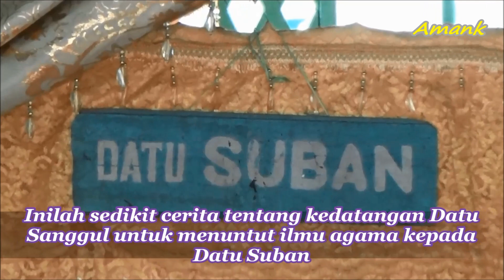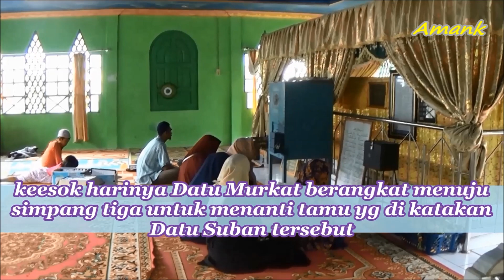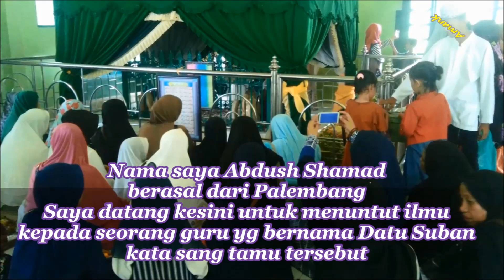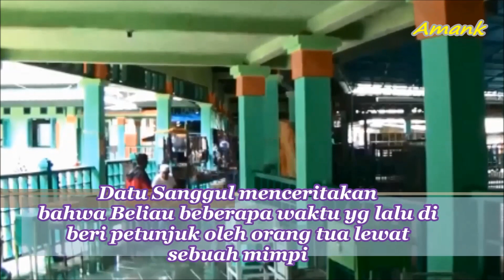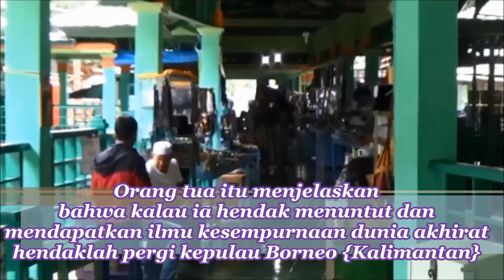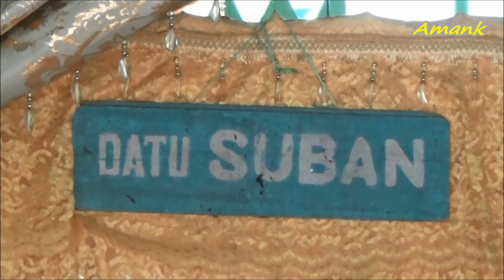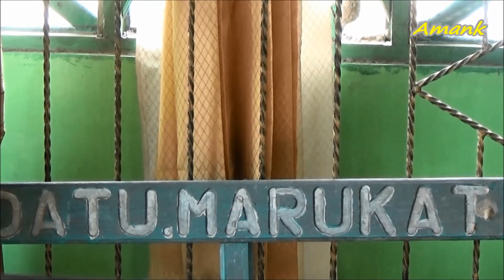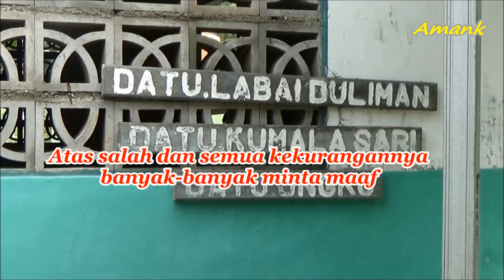Cerita Datu Sanggul datang Berguru kepada Datu Suban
cerita,kisah ,riwayat,legenda,makam dll.orang-orang terdahulu yg mempunyai kelebihan,karomah,berjasa dll.Atas salah dan semua kekurangannya banyak-banyak minta maaf.